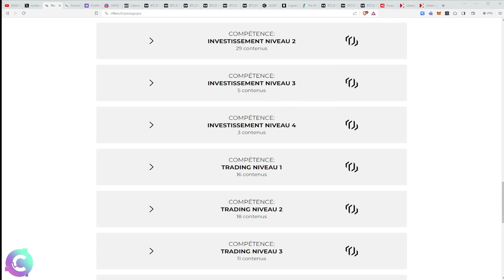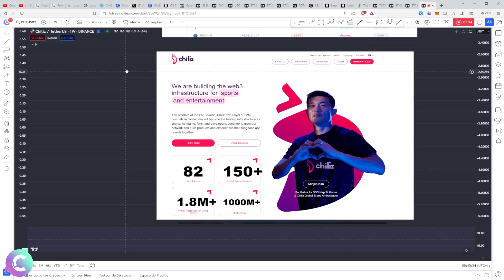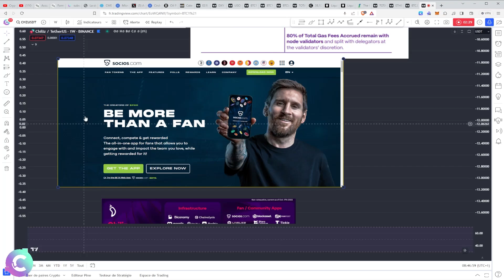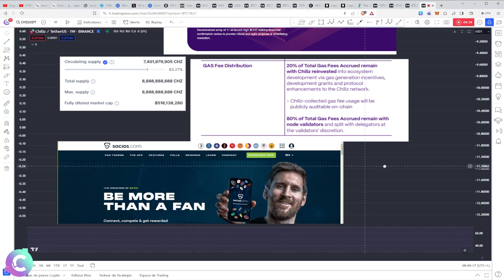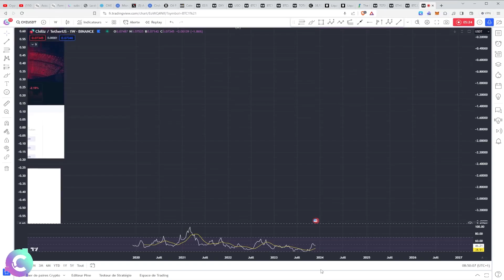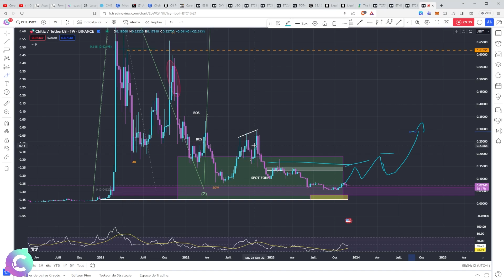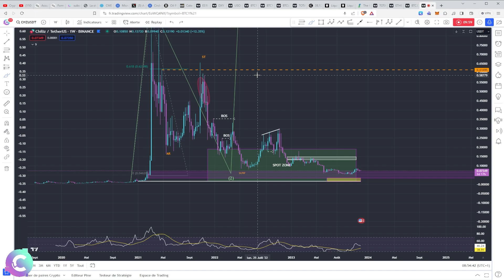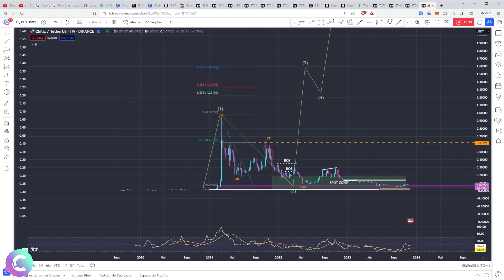CHZ : Le combat est loin d'être terminé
ANALYSE CRYPTO CHZ.
Dans cette vidéo je vous explique ce qu'est CHILIZ et sa crypto. On passe en revue son actualité et ses nouveautés pour terminer par l'analyse technique des cours. On se pose la question de son évolution et de son potentiel.

🎞️Descriptif de la vidéo :
0:00 CHZ